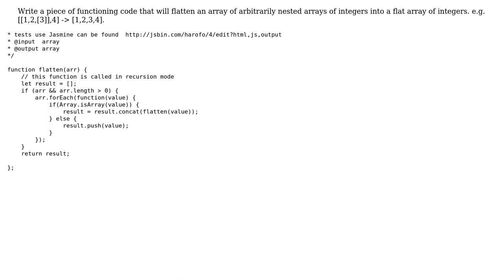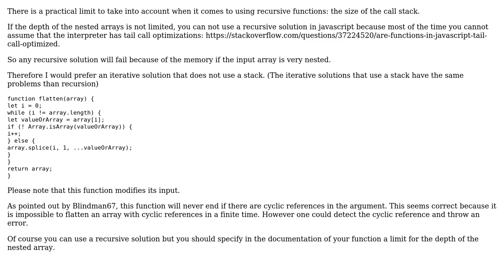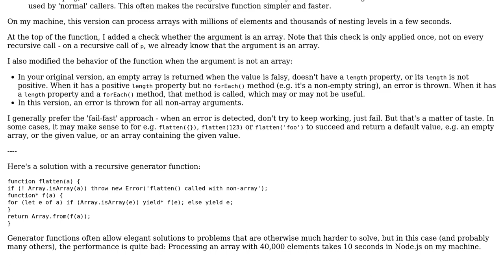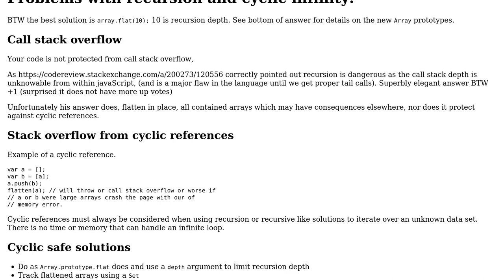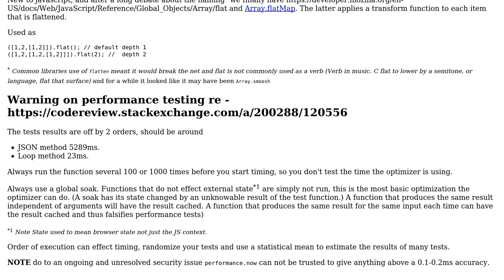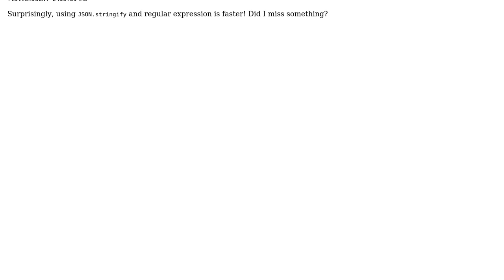Code Review: Flatten an array of arbitrarily nested arrays of integers (6 Solutions!!)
Code Review: Flatten an array of arbitrarily nested arrays of integers

With thanks & praise to God, and with thanks to the many people who have made this project possible! | Content (except music & images) licensed under CC BY-SA | Music | Images & others | With thanks to user webNeat user Stexxe user NinjaG user Martin R user jcsahnwaldt Reinstate Monica user Jamal user Blindman67 user amard and the Stack Exchange Network Trademarks are property of their respective owners. You are responsible for your own actions.